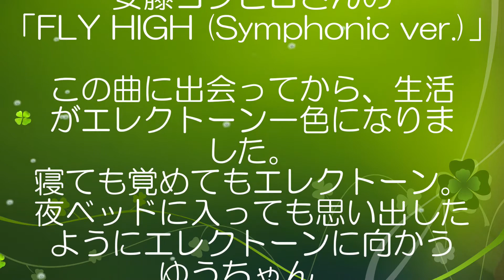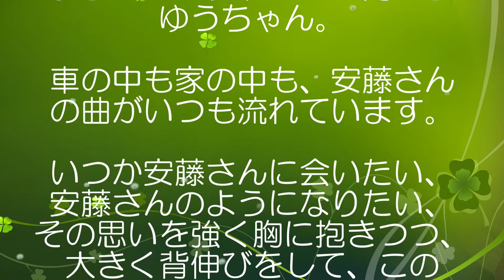【ゆうちゃんの軌跡】安藤ヨシヒロさんのこの曲に出会い、僕の人生は激変しました！エレクトーン FLY HIGH (Symphonic ver.) 安藤ヨシヒロ 2021/08/29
恐竜大好き少年のゆうちゃん。この曲に出会うまでは、興味はすべて恐竜に注がれており、エレクトーンの曲も恐竜に繋がる曲ばかりでした。そんなある日、お母さんがいつも聴いていた安藤ヨシヒロさんの「FLY HIGH」にゆうちゃんは釘付け。「僕、これ弾きたい！」まだまだ弾ける技量ではありませんでしたが、６級用のFLY HIGHを経て、５～３級の楽譜に大きく背伸びをしてチャレンジしました。
同時に、安藤さんの他の楽曲にも首ったけになり、iTunesやAlexa、YouTubeで繰り返し繰り返し聴きはじめました。今まで色塗りをして必死に読んでいた楽譜も、初見で（ある程度）弾けるようになり、あっという間に安藤さんの楽譜は７冊に。
安藤さんのこの「FLY HIGH」に出会ってから、文字通り高みを目指して飛翔しはじめたゆうちゃん。何事も遅咲きでのんびり屋のゆうちゃんですが、好きになったことは寝ることも忘れてとことんのめりこみます。エレクトーンが楽しくてしょうがない今、恐竜はちょっと置いてきぼりです(;^_^A
人生の目指すベクトルが、恐竜博士から安藤さんのようなステキな音楽家へと、明確に変わったこの１年。ゆうちゃんの頑張りをいつも応援しているよ。